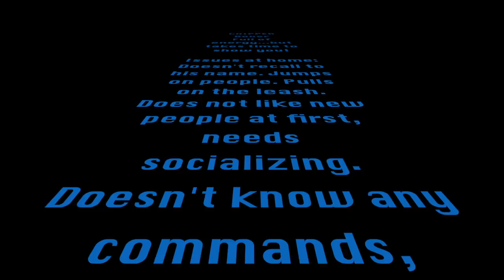Boxer, Chipper! Boxer Dog Training | Off Leash K9 Training